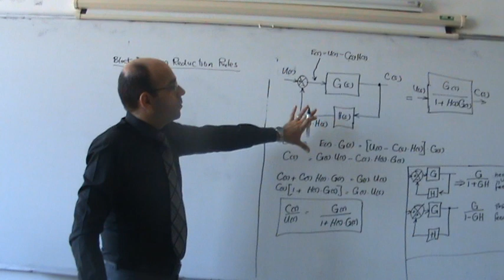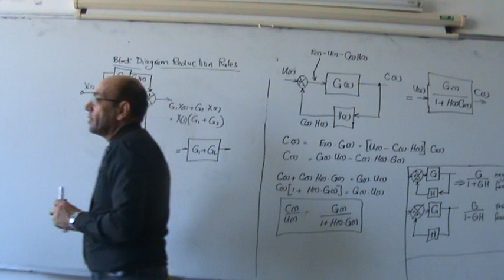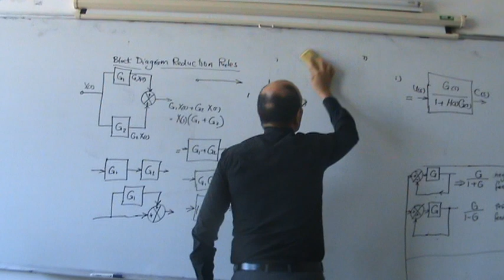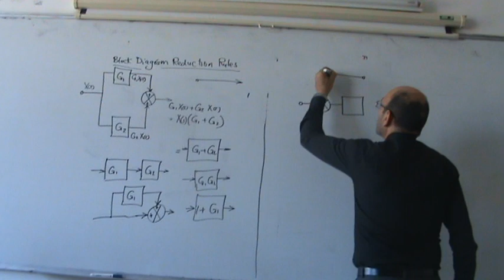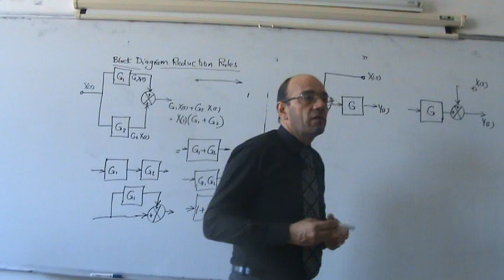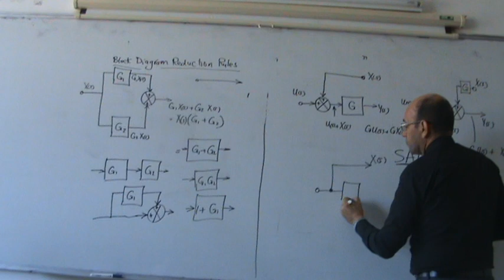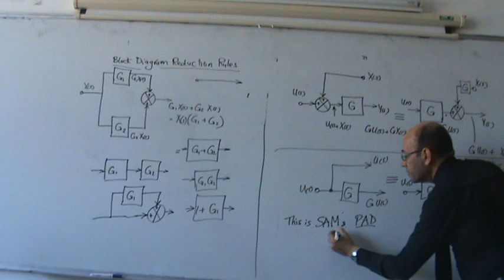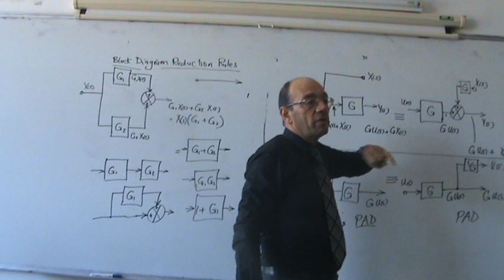Block Diagram Reduction, Part I: Rules for reduction, 10/11/2013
This set of videos presents the concept of block diagram reduction.  This video discusses the rules used in block diagram reduction.